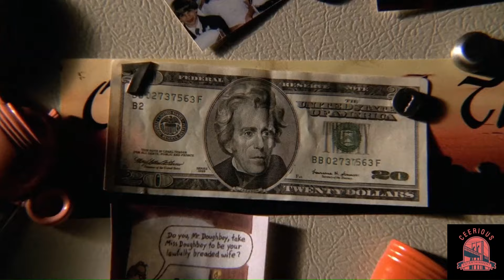"20" - The Sopranos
A Compilation of the number 20 in The Sopranos.